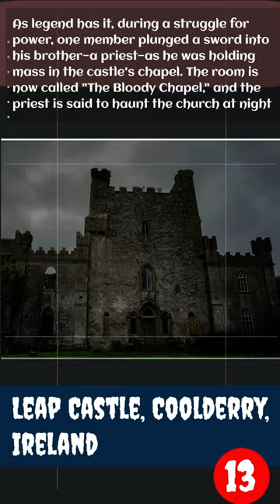Know This Before You Visit | Most Haunted Places To Visit In The World | Scariest Places To Visit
Most Haunted Places To Visit In The World | Scariest Places To Visit | Know This Before You Visit (3 of 4)

PART 3 of 4:
14. The Forbidden City, Beijing, China
13. Leap Castle, Coolderry, Ireland
12. Castle of Good Hope, Cape Town, South Africa
11. Poveglia Island, Venice, Italy

PART 2 of 4:
10. La Recoleta Cemetery, Buenos Aires, Argentina
9. Tower of London, England
8. St. Augustine Lighthouse, FL
7. Hill of Crosses, Lithuania

PART 1 of 4:
5] Fairmont Banff Springs Hotel, Canada
4] Eastern State Penitentiary Philadelphia, PA
3] Bhangarh Fort, India
2] Chateau De Brissac, France

usa
United states travel
Canada
travel canada
india
travel india
haunted places
haunted
top 10
watchmojo
most haunted
most haunted places
list
haunted house
watch mojo
ghost stories
paranormal activity
mojo
paranormal
scary places
supernatural
ghosts
top ten
ghost story
haunted locations
spirits
scary
ghost hunting
edinburgh castle
horror stories
haunted houses
the stanley hotel
the island of the dolls
abandoned
true scary stories
haunting
borley rectory
paranormal investigators
paranormal places
pripyat
abandoned places
eastern state penitentiary
catacombs of paris
alcatraz federal penitentiary
waverly hills sanatorium
the myrtles plantation
creepiest places on earth
dow hill of kurseong
pocomoke state forest
devil’s tramping ground
most haunted forests in the world
freetown state forest
most haunted forests
the world’s scariest forests
most amazing top ten
true horror stories
top 10 abadoned places
nuclear power plant
aral sea ship graveyard
abandoned amusement parks
creepy abandoned places
hotel del salto
michigan dogman sighting
mongolian death worm
hauntings of hangang river
st. augustine lighthouse
beast of bray road
bray road beast
hauntings
full documentary
wychwood forest
eerie places
dering woods
hoia-baciu forest
black forest
scary forests
haunted forests
creepy stories
most amazing
spirit world
spiritual encounter
adolf hitler
deserted cities
abandoned cities
tequendama falls
pirate radio
ghost towns
abandoned towns
maunsell forts
destination terror
urban legends
hangang river
dogman encounters
darkness prevails
dogman stories
michigan dogman
most haunted house
haunted houses walkthrough